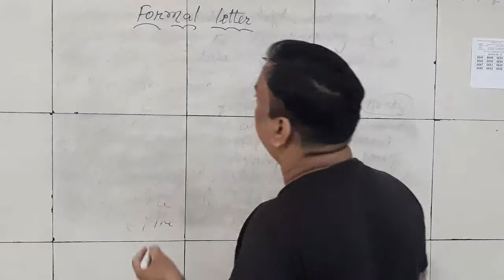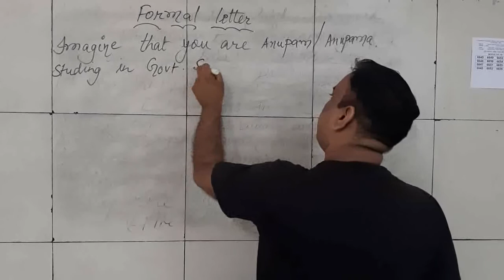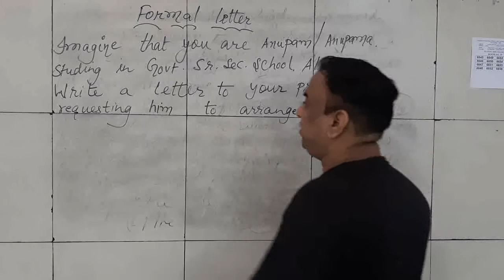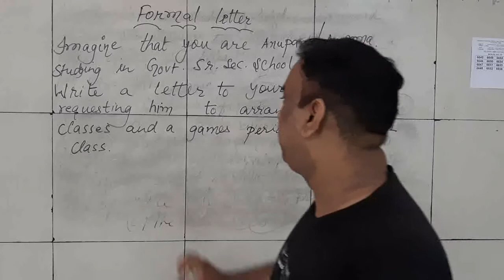X and XII Formal letter